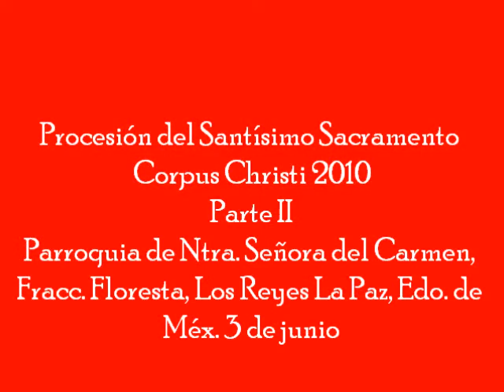Procesión de Corpus Christi Parroquia N. S. del Carmen Fracc. Floresta Parte 2 de 3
Procesión con el Santísimo Sacramento con motivo de la Solemnidad del Cuerpo y la Sangre de Cristo o Corpus Christi en la Parroquia de Nuestra Señora del Carmen del Fraccionamiento Floresta en Los Reyes La Paz, Estado de México.

3 de junio de 2010.